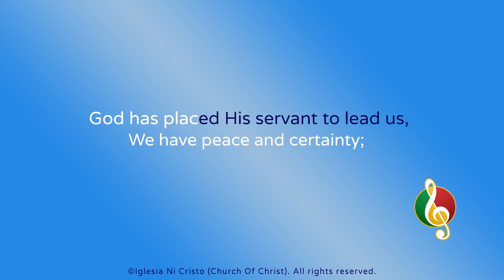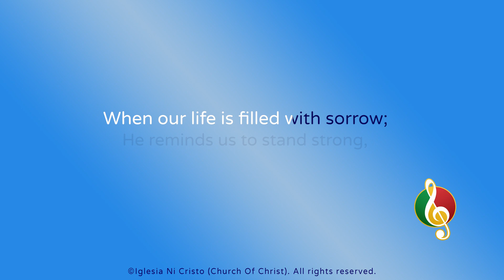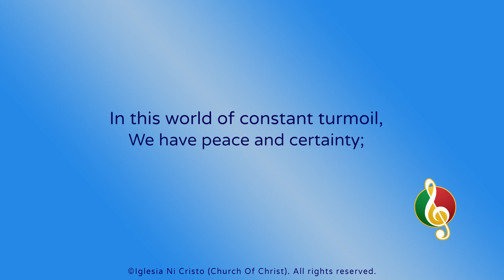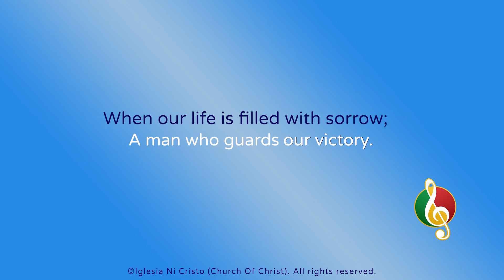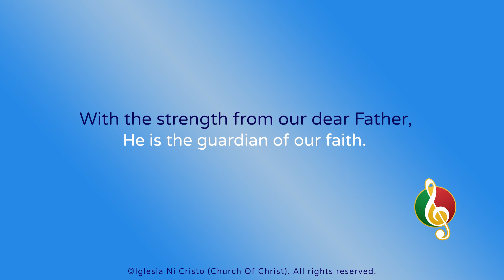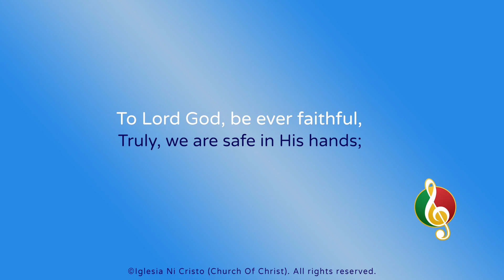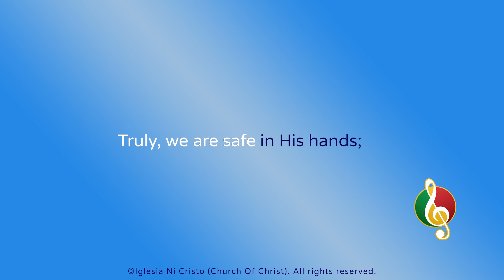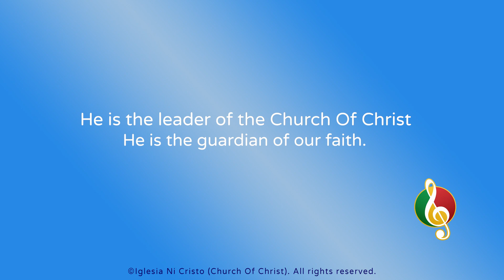The Guardian Of Our Faith (Lullaby Version)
Composition by Brother Ryan Solitario & Sister Joan Solitario
Arrangement by Brother Ryan Solitario
Vocals by Sister Liza-Marie Cacnio